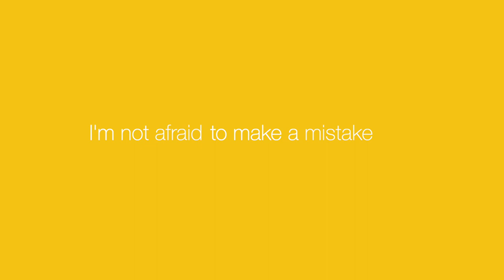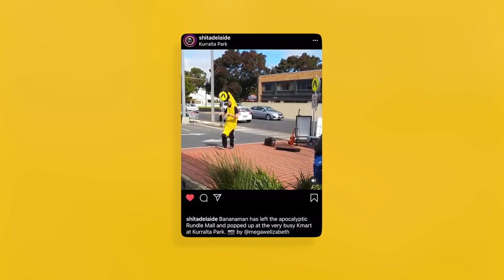Banana Man | Mini Documentary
A mini-doc about South Australia's most banana-like and yellow busker; Banana Man. From Japan to Radelaide, Banana Man has seen the world and has some stories to tell.